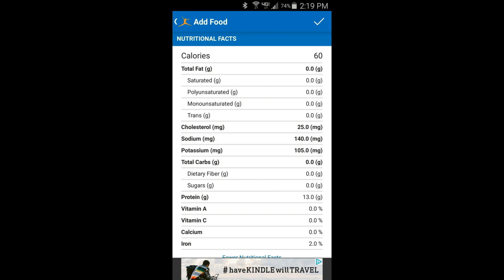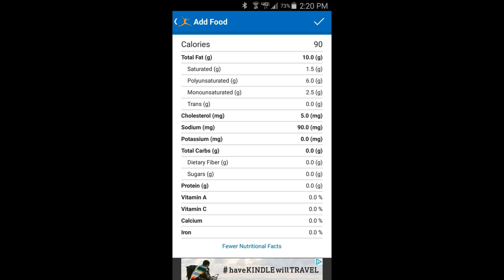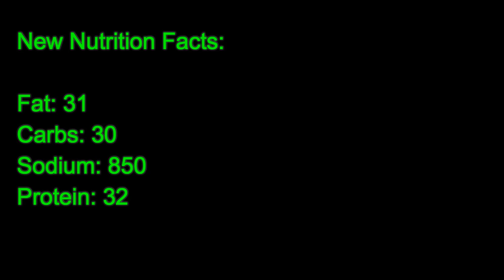Is Tuna Good For You?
What's going on guys?! So you love your tuna huh? Is Tuna bad for you? Well here's a few reasons why I would drop the tuna and move on with my life.

Is Tuna Good For You or Is Tuna Bad For You?